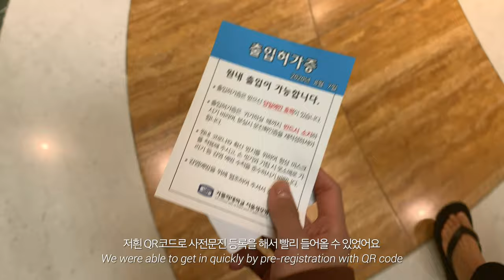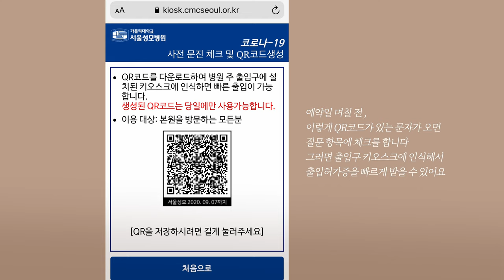(ENG) 신장이식 6개월째 병원가는 날 브이로그 (쿠키영상 있음)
안녕하세요 :)
오늘 영상은 지난 8월 7일,
양산에서 부산까지 기차타고 병원에 다녀온 과정을 담은 영상이에요
남편과 함께 즐겁게 다녀온 길,
함께 해요🧡